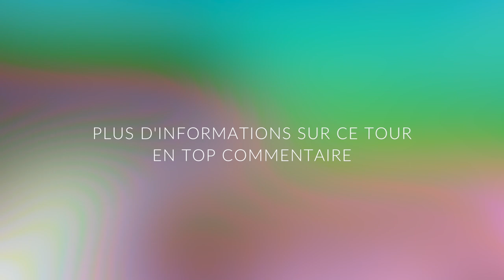PAGE BLANCHE - Corentin G.R.